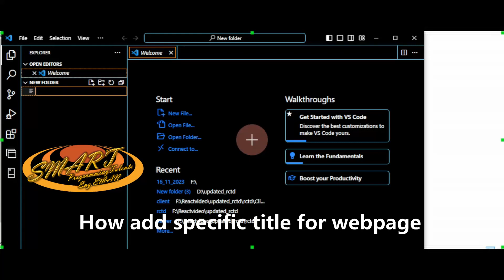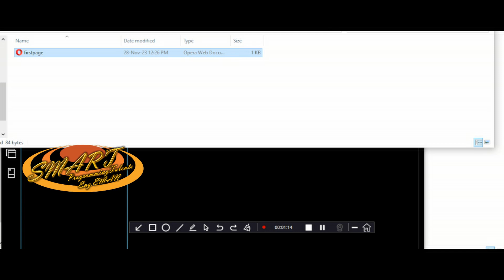Add title for webpage with VS Code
Using Visual Studio Code for adding title to webpage is an easy way